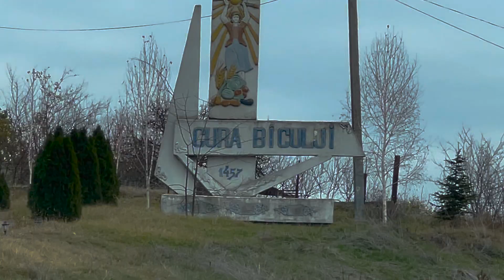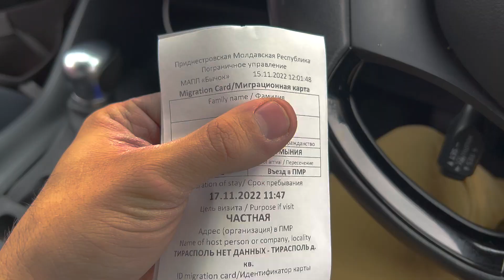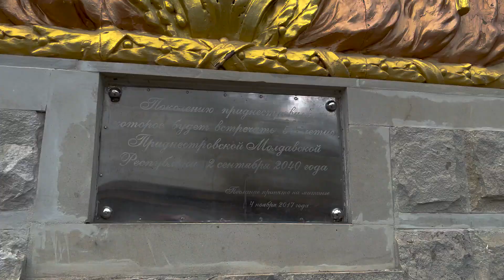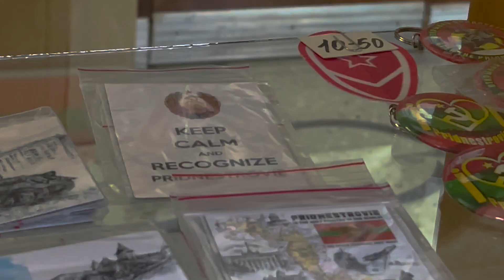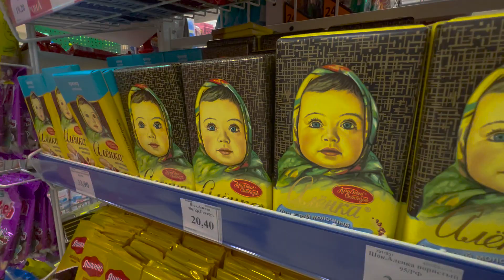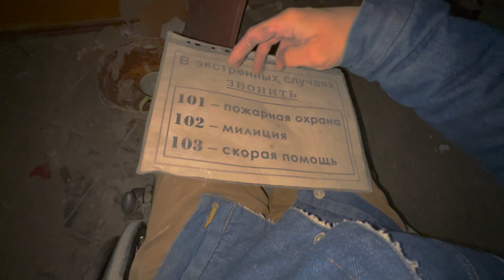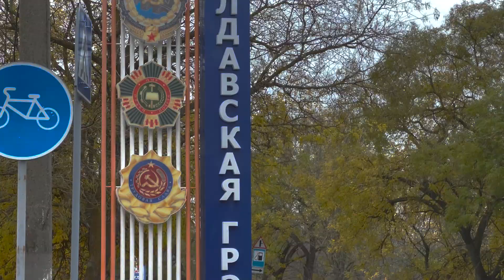I Was DETAINED In TRANSNISTRIA: The Full Story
Whilst filming in Transnistria, I was detained and interrogated in, what's known to many people, as the country that doesn't exist. Transnistria is the breakaway state on the territory of Moldova, with Russian troops who never left the country ever since the Soviet Union collapsed in 1992.
Join me as I go through a KGB-style interrogation in the country that never left the USSR.